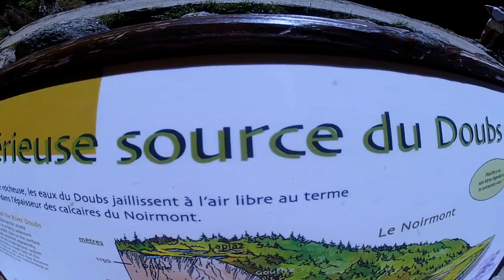SOURCE DU DOUBS DECOMPRESSION BELL.wmv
KISS REB. DIVER PEDRO AND HIS NEW CREW DO A PRACTICE DIVE TO INSTALL A SOFT-SHELL DECOMPRESSION BELL FOR A LATER PUSH DIVE AT THE SOURCE DU DOUBS IN FRANCE WHICH HE PREVIOUSLY EXPLORED FOR ALMOST 1000M AT 90M DEPTH.